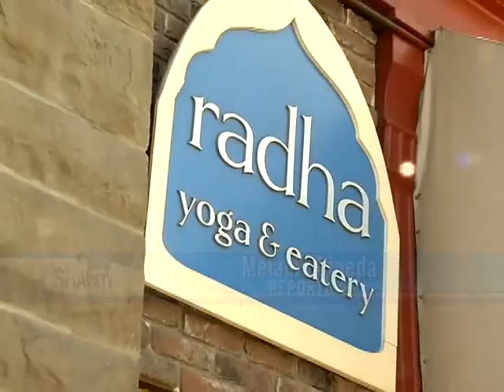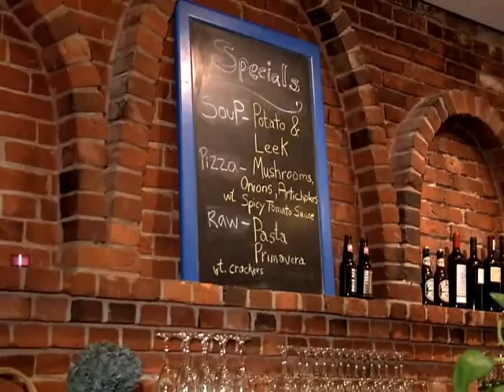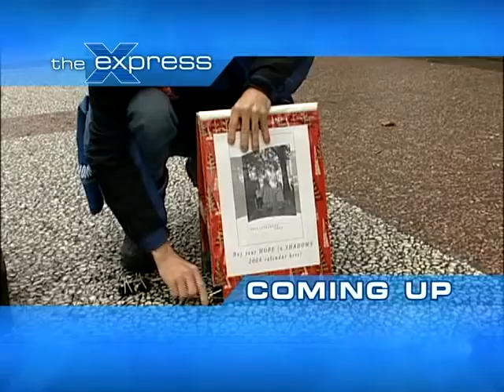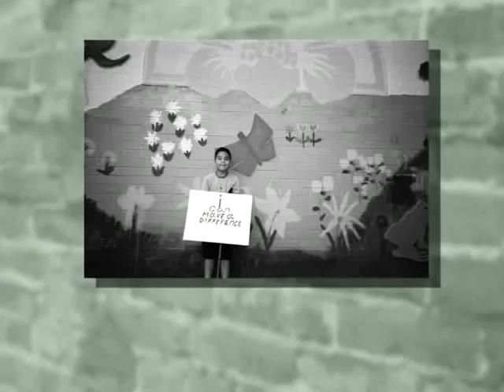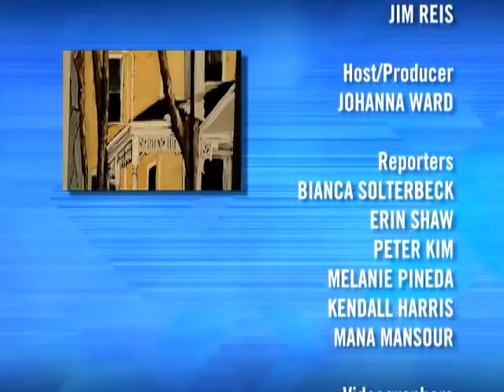Downtown Eastside Special on The Express part 2.mp4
Melanie Pineda has the "Heart of the City Festival" from Vancouver Downtown Eastside
Vancouver - Food and Health - Melanie Pineda visits the Radha Yoga and Eatery
Vancouver - Food and Community - Kendall Harris has lunch at the Potluck Cafe
Vancouver - Community - Bianca Solterbeck looks at the 2010 Hope in Shadows Calendar